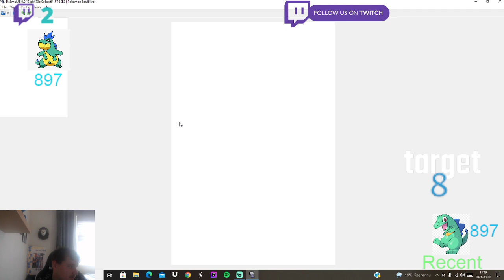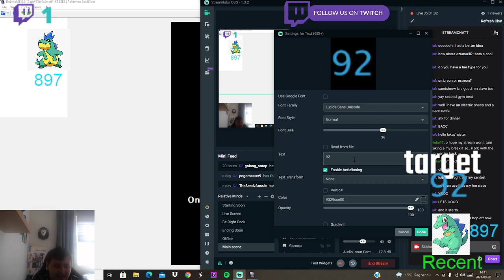Playing Shiny SoulSilver Run : day 2/2 The end of my Run : (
This was a Short Run that ended in a sadly for a Diffrent Video u just got to watch it Tomorrow..so yeah Anyways, Stay Lucky out there and Take care Watch live